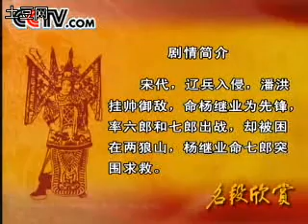京劇 『李陵碑』宋寶羅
宋寶羅，男，京劇老生。生於北京。父親宋方珍，母親宋鳳雲。

六歲學藝，1924年宣統皇帝趕出故宮時為馮玉祥的慶功大會上，就登台獻藝，當時還只七歲。 1933年（16歲）起開始學畫、刻印。曾為齊白石、徐悲鴻、李苦禪、張大千、孔祥熙、梅蘭芳、陳潛、周信芳等名人刻章製印。後在浙江京劇院工作。

由汪桂芬的弟子黃少山先生開蒙，唱腔是汪派的特點，逢高必拔，拔至必頂。 1954年夏，宋寶羅先生在李萬春先生領銜的北京市京劇一團演出過《黃鶴樓》，宋先生演劉備，曹藝斌演趙雲，毛世來反串周瑜。在《逍遙津》中演漢獻帝，曹藝斌演穆順，錢鳴業演曹操。常演劇目有《諸葛亮出師表》、《受禪台》、《五台會兄》、《李陵碑》、《逍遙津》。

退休後，有自傳書《藝海沉浮》出版，並在寫續。

出生：1916年10月，農曆丙辰年